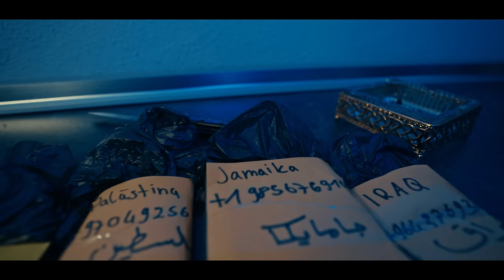KURDO x JAMAL - CALIENTE (prod. by The Cratez)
Additional production by
DxrkMatter
Desto
Stoopid
Deevoe